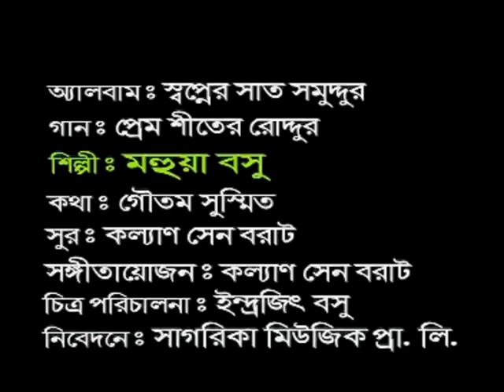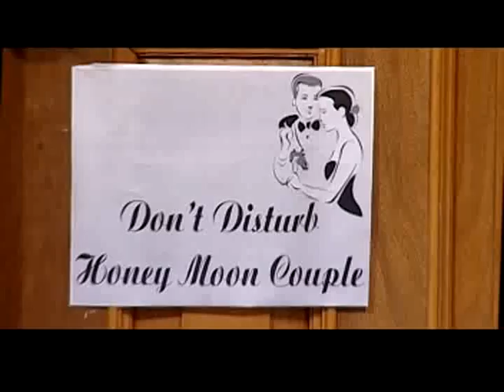Prem Sheeter Roddur - Best Of Bangla Songs - Mahuya Basu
This song of Mahuya Basu is from her basic Bengali song album SWAPNER SAAT SOMUDDUR published by Sagarika Music Pvt. Ltd.  The song written by Goutam Susmit and tuned by Kalyan Sen Barat.

Enjoy the Best of Bengali Music.